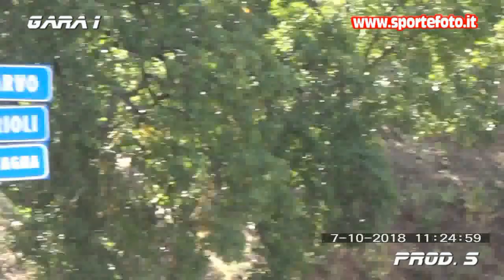Luigi D`Acri - 23` Cronoscalata Luzzi - Sambucina (CS) 07-10-18